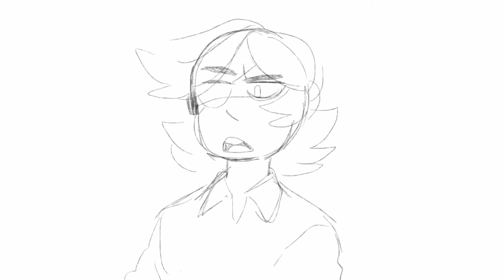I lost an eye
Quick school thing
Audio from Avengers